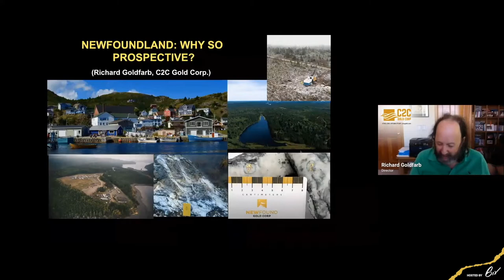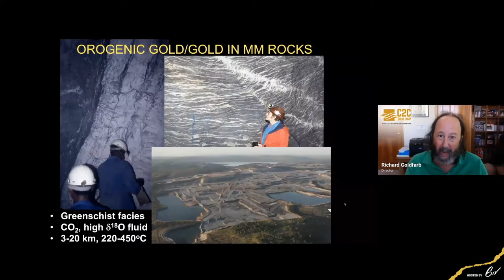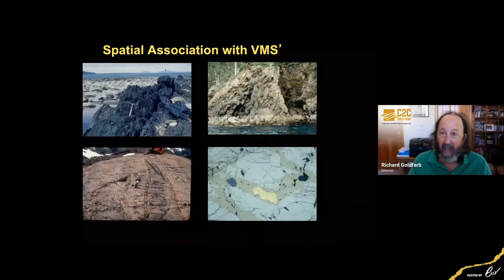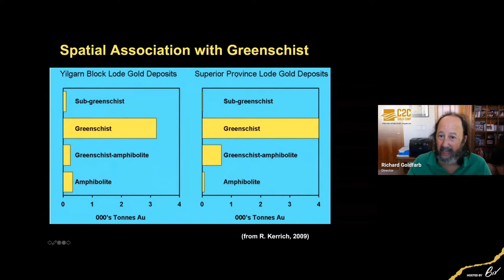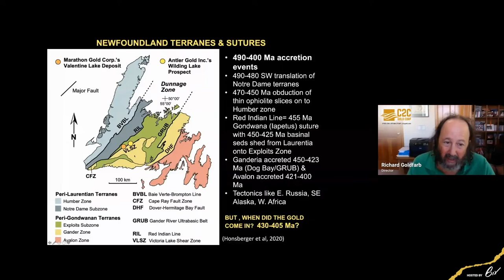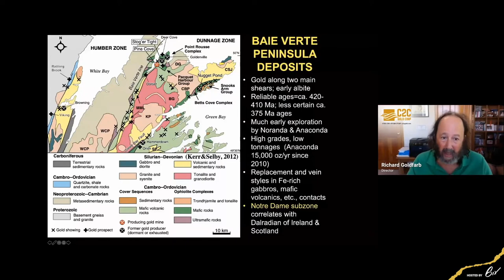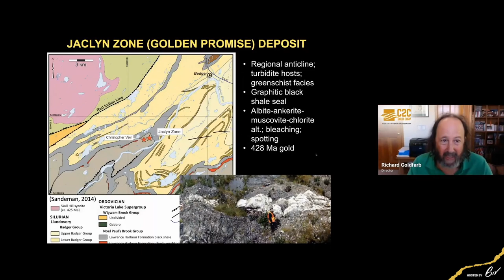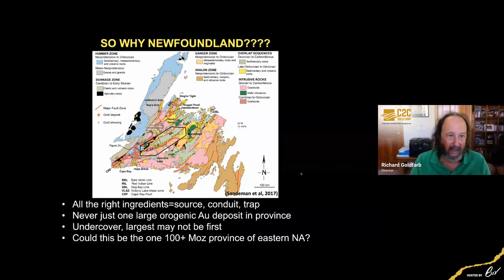Newfoundland Gold Virtual Investors Day 3 - Keynote: Richard Goldfarb